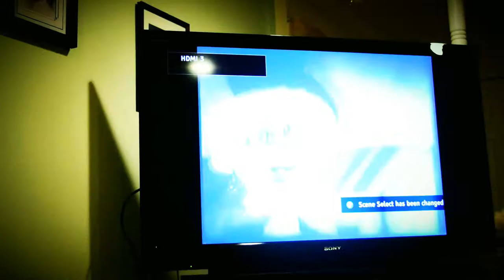Deranged - Short Horror Film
TV has this strange way of Bringing you in.